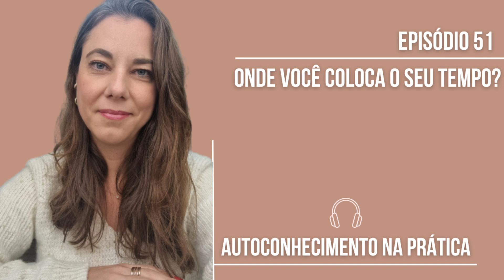51 - Onde você coloca o seu tempo?